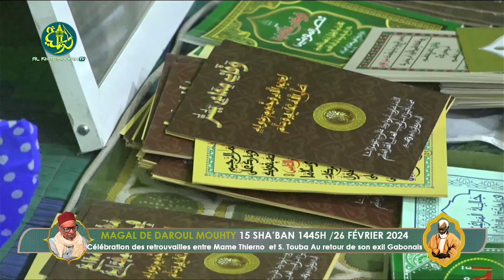Rajass Serigne Modou Seck Xassida Njareem : Magal Darou Mouhty 2024 Keur Serigne Ahma dou Mbacké